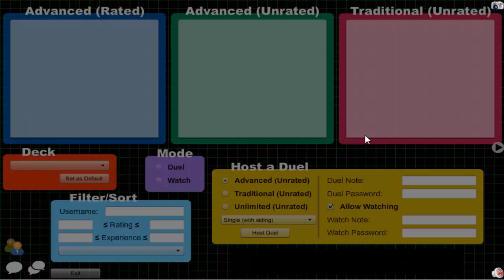Vitamin Y (Forever) Episode 449: Yubel Archfiend #7